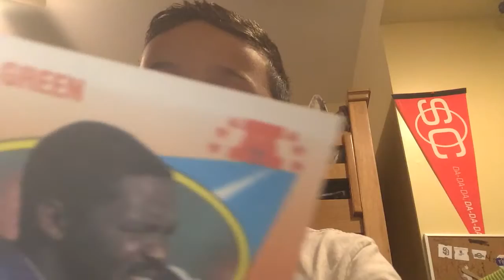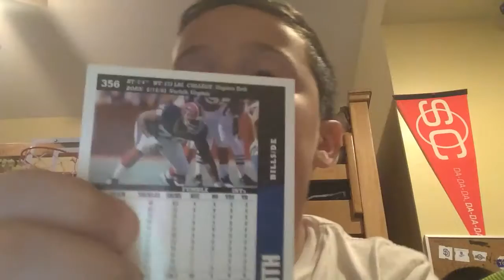My favorite Off. and Def. players in nfl history with Brett in the background